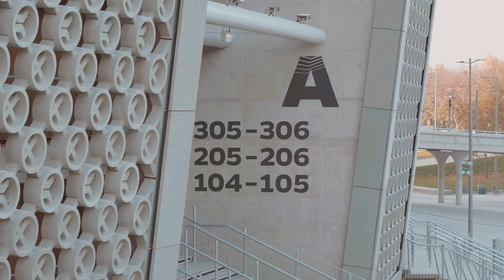Drónvideón az új Puskás Aréna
Az új Puskás Aréna megőrizte a Népstadion meghatározó stílusjegyeit.A százszázalékban magyar tervezésű és építésű, fedett lelátós aréna mindenben megfelel a modern kor követelményeinek. Bajnokok Ligája, Európa-liga döntő és nagyszabású koncertek megrendezésére is alkalmas, hibrid gyepszőnyege pedig hasonló ahhoz, amit a Barcelona és a Manchester United stadionjában is használnak.